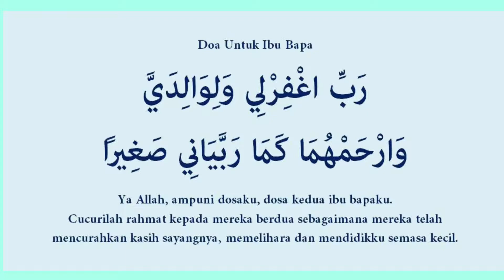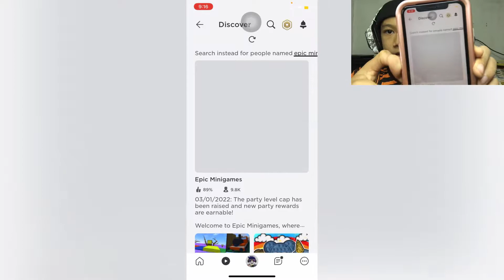Main game Roblox bersama Nabil | Epic Minigame | line Nabik 2 RM1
My stumble guy: Nazhan A.G.X

Aku edit video ni pakai Apps:
InShot dan thumbnail pakai apps:
Picsart

record video:
Iphone 6S and Iphone 11